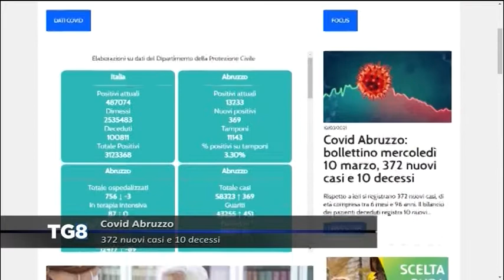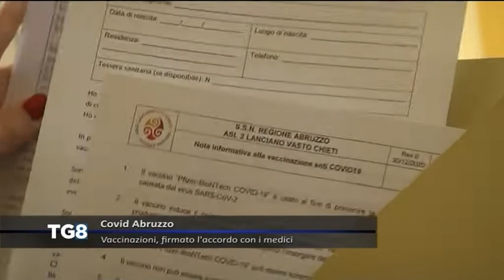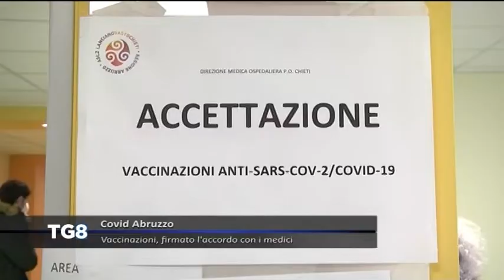LIVE Covid Abruzzo - 372 nuovi casi e 10 decessi